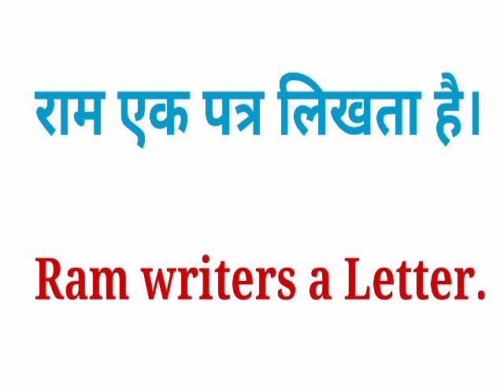राम एक पत्र लिखता है in english | ram ek patra likhta hai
राम एक पत्र लिखता है,राम पत्र लिखता है टेंस,राम एक पत्र लिखता है in english,,ram ek patra likhta hai tense , learn english conversation